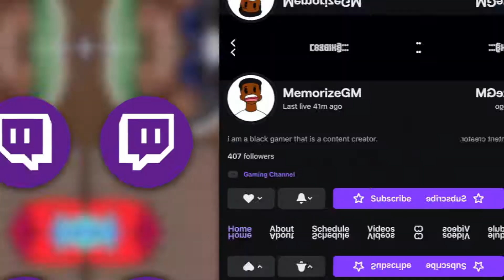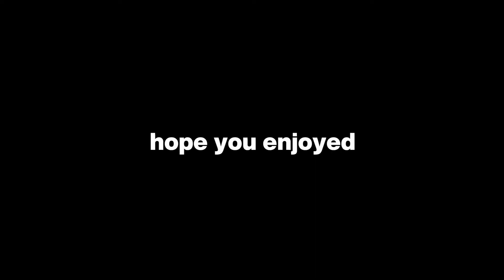IT CHANGED HIS ENTIRE LIFE!?! | RDCWorld1 - How J Cole Fans were after they Heard J Cole new Album